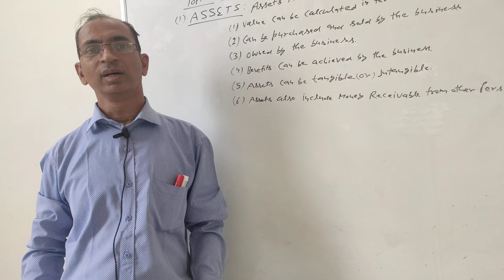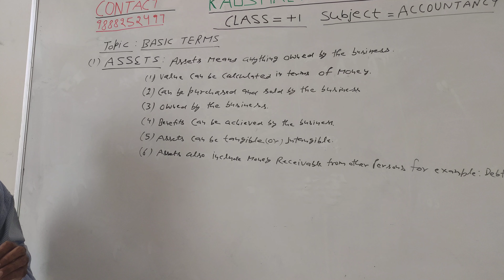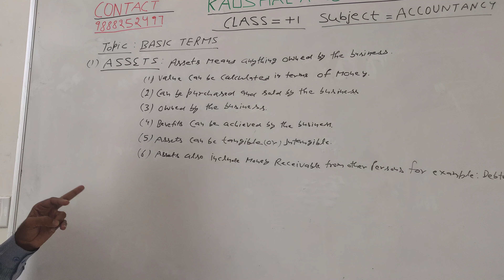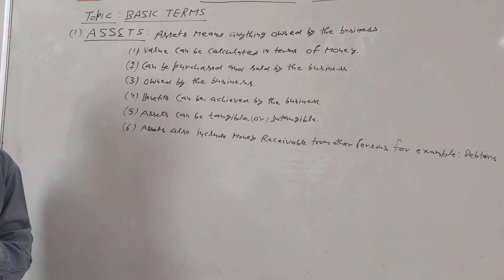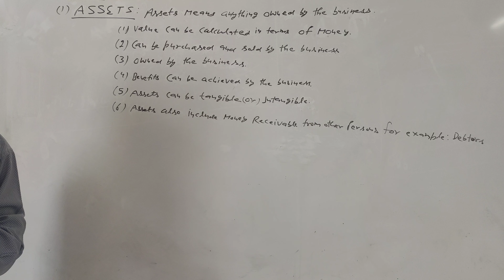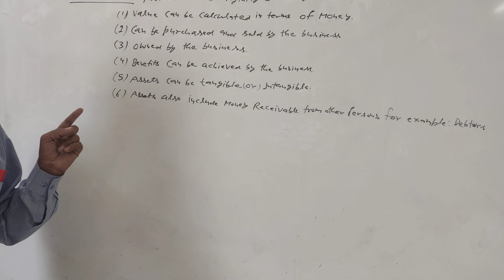basic accounting terms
lecture by kaushal sir